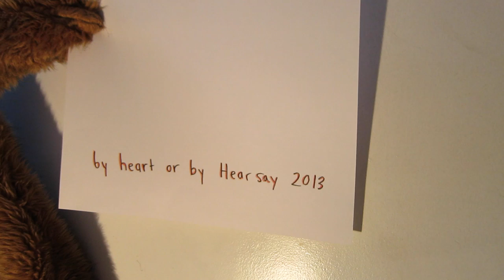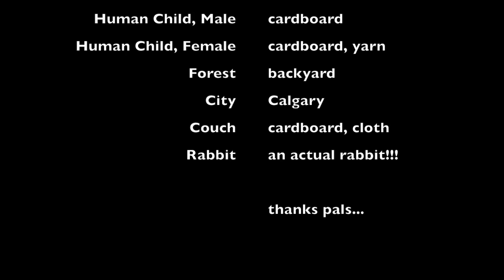By Heart or by Hearsay: A Hairy Man And A Regular Man.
A sweded version of Harry and the Hendersons for By Heart or By Hearsay, done without actually watching Harry and the Hendersons but, rather, by using distant childhood memories.